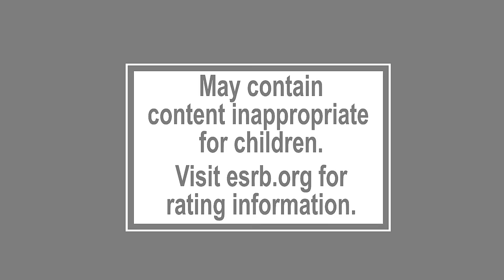Indivisible Music - Crucial Fixture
Boss battle track, "Crucial Fixture," from the Indivisible playable prototype.

Indivisible is a new RPG/platformer IP, starring Ajna (AHZH-na), a girl who sets out on a globe-spanning journey to discover the truth behind her mysterious powers. On her quest she’ll be joined by a variety of unique heroes and gain new abilities to traverse the environments and defeat the enemies they’ll encounter along the way.

Indivisible is inspired by classics like Valkyrie Profile and Super Metroid, but with the unique characters and gameplay depth Lab Zero is known for.

In addition to a fresh spin on RPG gameplay, Indivisible features a deep storyline inspired by southeast Asian and other world mythologies, Lab Zero’s trademark feature-quality 2D hand-drawn animation, and a lush soundtrack from legendary Secret of Mana composer Hiroki Kikuta.

Indivisible does not yet have an ESRB rating.

Follow Indivisible!